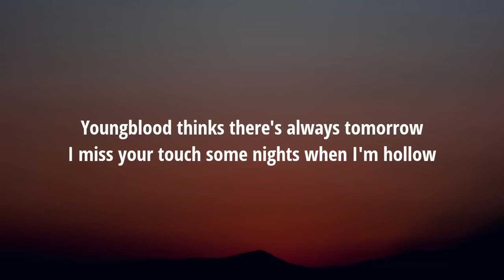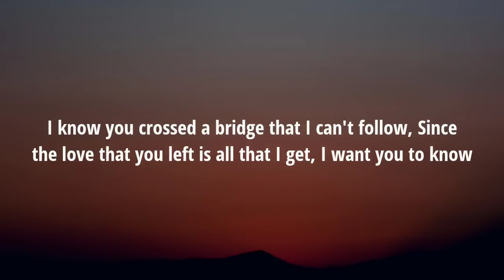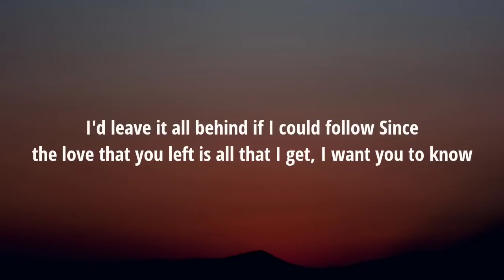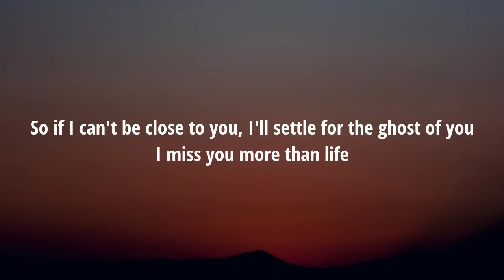Justin Bieber - Ghost (Lyrics)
Oh-oh